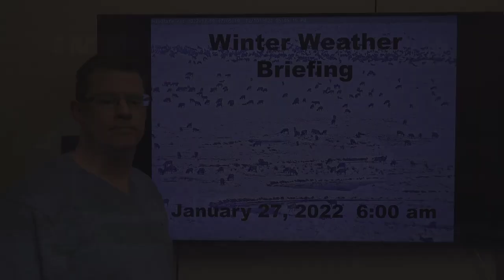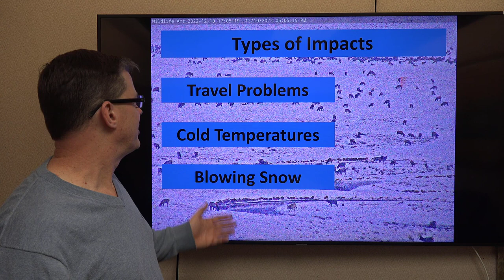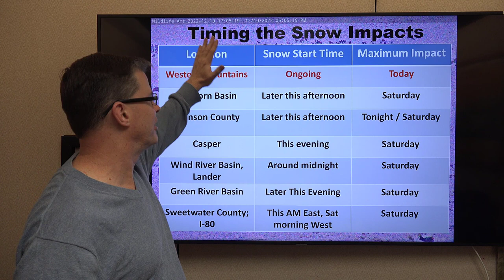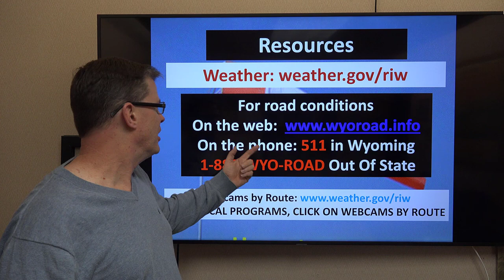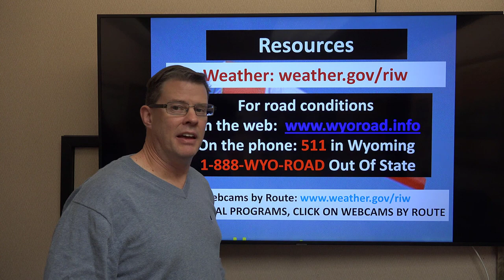Wyoming braces for bitter cold, snow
Video courtesy National Weather Service